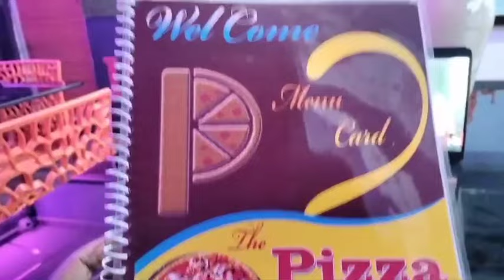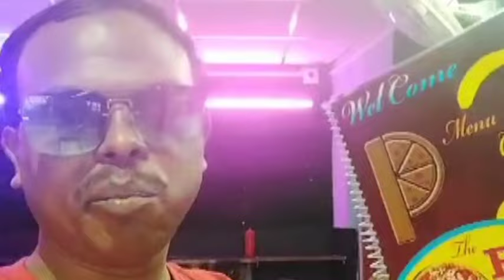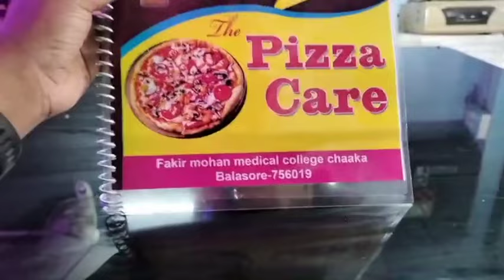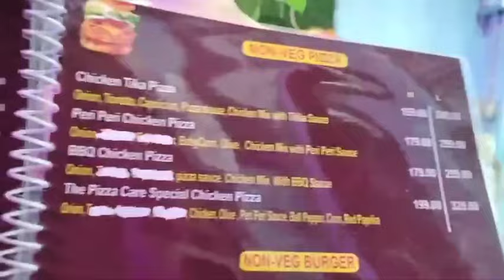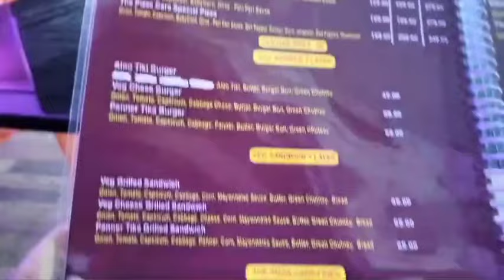Remuna ରେ ଖୋଲିଲା The Pizza Care Restaurant 🍕||ମୁମ୍ବାଇ ଲସି ସହିତ ଦିଲ୍ଲୀ ର ପିଜା ଖାଇଲି||Odiavlog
Remuna ରେ ଖୋଲିଲା The Pizza Care Restaurant 🍕||ମୁମ୍ବାଇ ଲସି ସହିତ ଦିଲ୍ଲୀ ର ପିଜା ଖାଇଲି||Odia vlog

The Pizza Care Restaurant
Fm medical college Balasore
Pizza Center
Balasore Pizza Center
Pizza
Delhi pizza
Kolkata Pizza
odisha Pizza
Balasore Famous Pizza Center
Remuna Famous Pizza
Delhi Famous Pizza
Mumbai Lassi
Kolkata Lassi
Rabdi Lassi
Malei  lassi
Sanjaysanjujkp
Odiavlog
Pizza vlog
Pizza lover
india Streetfood
Street good

Thanks Support My Youtube channel
Jay Jagannath 🙏🙏🙏🙏
BALASORE YOUTUBER SANJAY
Odisha
India